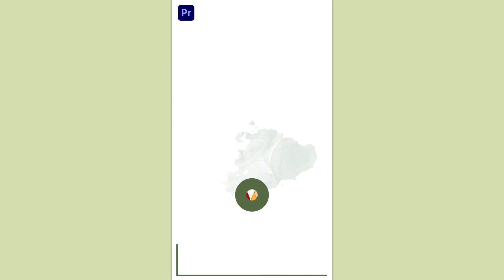Floral Muslim Wedding Invitation Premiere Pro Template